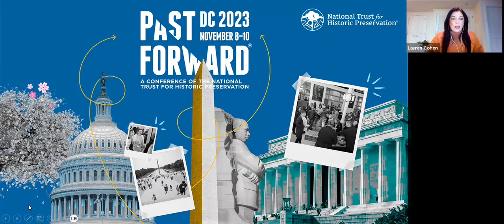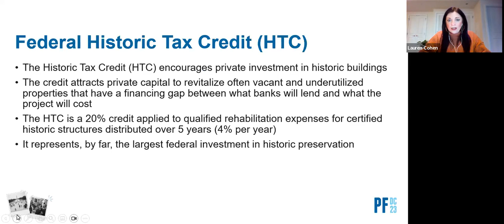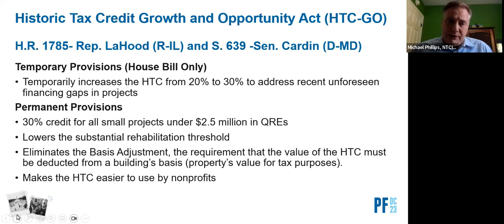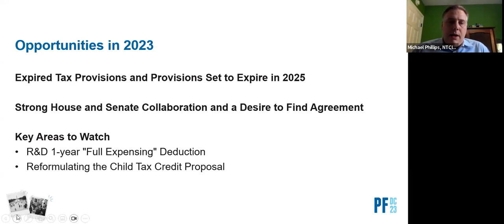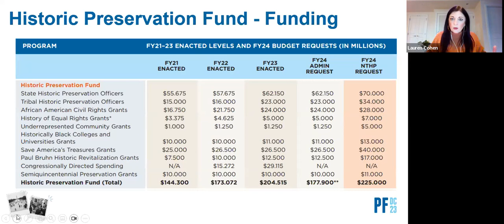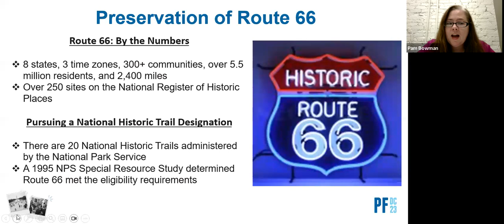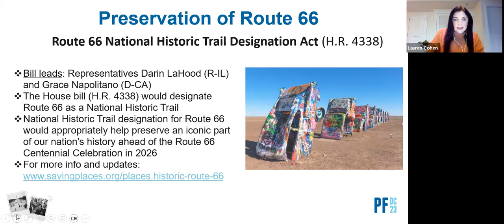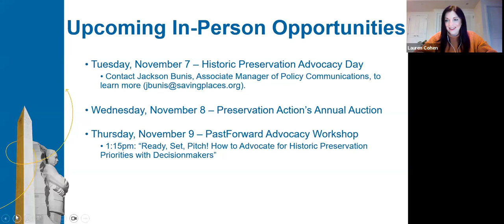Advocacy Day for Historic Preservation in the 118th Congress (PastForward)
On October 24th the National Trust for Historic Preservation's Government Relations team held an essential webinar discussing historic preservation advocacy in the 118th Congress. Discover the dynamics of the current Congress, funding for the Historic Preservation Fund, strategies to enhance the Historic Tax Credit, and opportunities to protect diverse historic places.

Our Government Relations team and their Preservation colleagues will educate you on effective advocacy ahead of the PastForward Preservation Conference and our annual Advocacy Day, as well as information about this year's Preservation Action Auction.